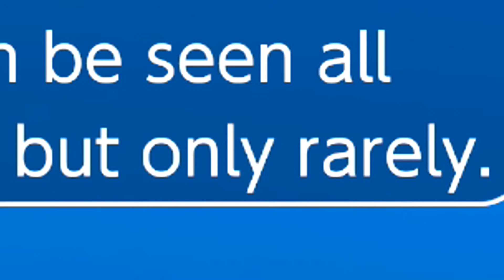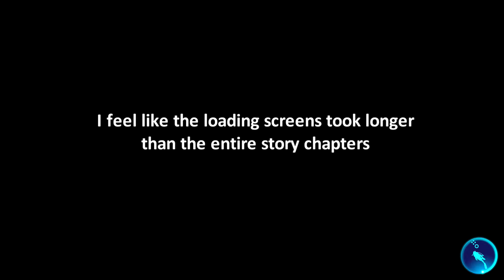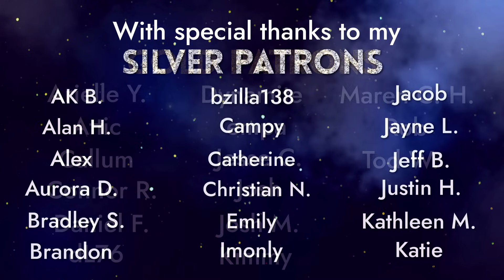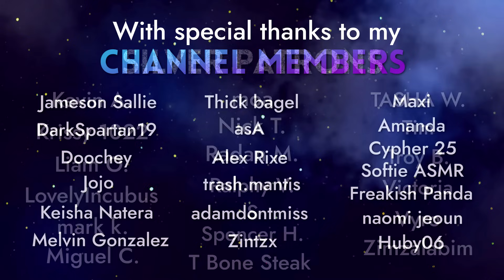ASMR 🌊 My 100% Honest Review of Endless Ocean Luminous 🐠 (Will Put You To Sleep)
I have waited 14 years for a new Endless Ocean title. Will Luminous live up to this built up hype or get washed away in a sea of nostalgia? In this ASMR review I will break down my thoughts on the key game components and my gaming experience all in a soft spoken narration. Just TRY not to fall asleep because I have Endless thoughts on Endless Ocean.

00:00 ~ A Brief History (And a warning)
8:40 ~ The Story
18:11 ~ The Map
25:53 ~ The Animals
43:11 ~ The Music
45:25 ~ The Characters
48:39 ~ The Graphics
50:56 ~ The Co-op
54:14 ~ Final Thoughts

If you made it through all of this video awake, you're a legend. Like the rare Thanatos except I'm actually excited to see you.

Allison

✨ My equipment ✨
Mics: RØDE NT1-A x2
Camera: Pansonic Lumix G7
Game capture: OBS
Editing software: Sony VEGAS Pro